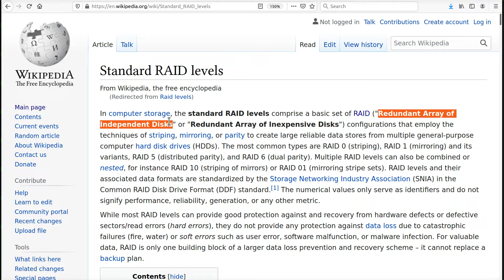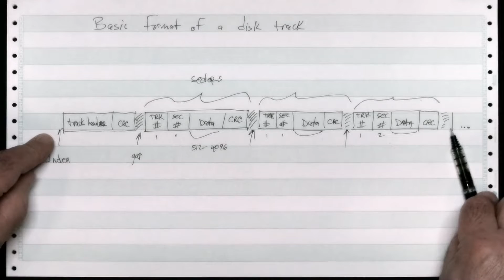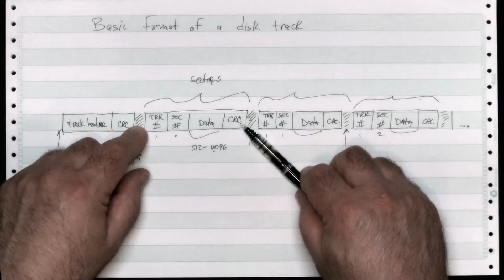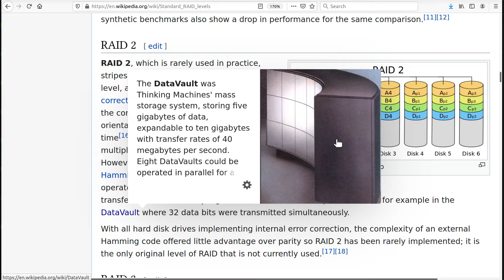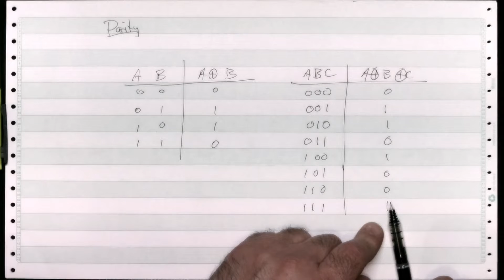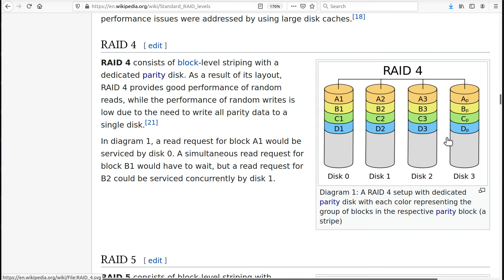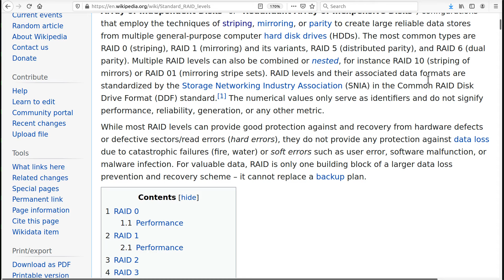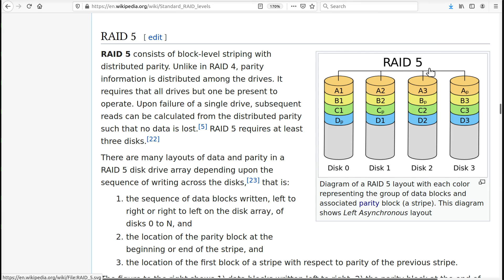RAID (Redundant Array of Inexpensive Disks)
The basics of RAID and RAID levels.